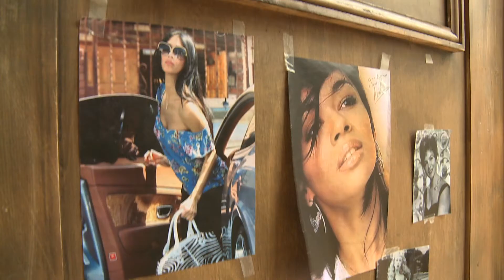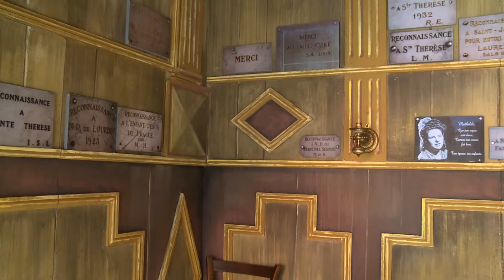Papperlapapp à la Cour d'Honneur du Palais des Papes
Reportage sur Papperlapapp à la Cour d'Honneur du Palais des Papes. Festival d'Avignon 2010.
Christof Marthaler, Anna Viebrock, Malte Ubenauf, Rosemary Hardy.
Diffusé sur France 2
Réalisation Julien Jacquemin